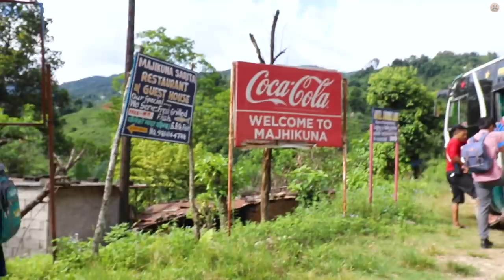THE BEST FISH BBQ || MAJHIKUNA, BEGNAS || Pokhara Food Hunt - Ep: 2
Majhikuna is a blissful place in Begnas near from Pokhara around 45 mins drive. One of its major attraction is the greenery & the fresh fish from the lake itself which is a wonderland itself. This is one of my favorite place in all Nepal & its a must must visit place. You'll find the best charcoal BBQ fish ever.

Personal Page:
Supertramp Connoisseur: